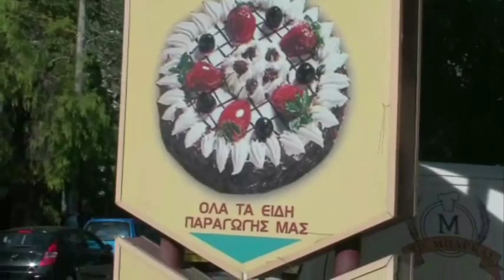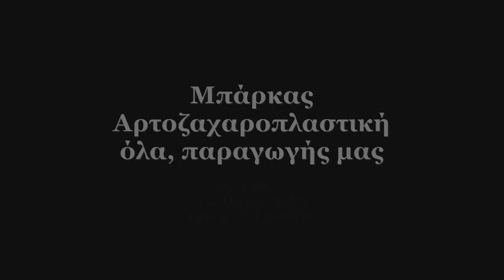Μπάρκας, Αρτοζαχαροπλαστείο, Φούρνος, Αγία Παρασκευή